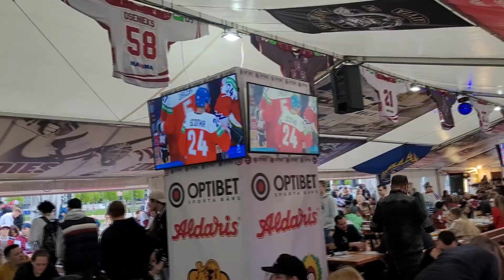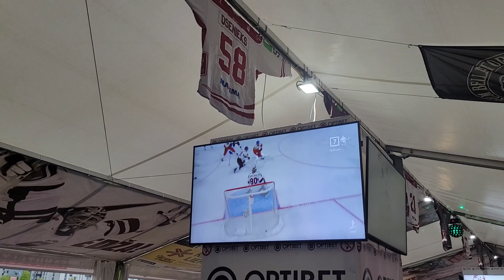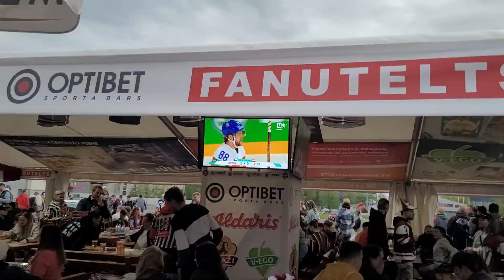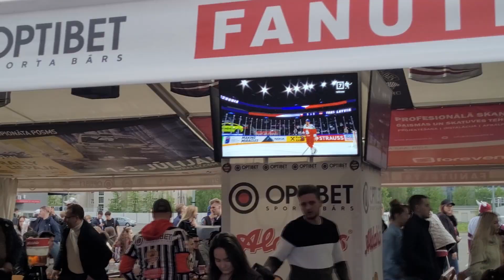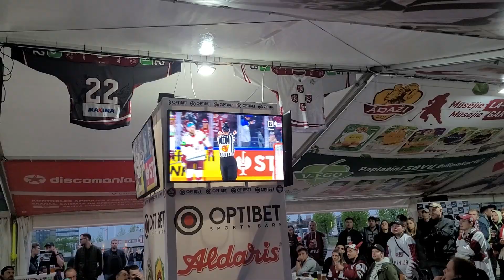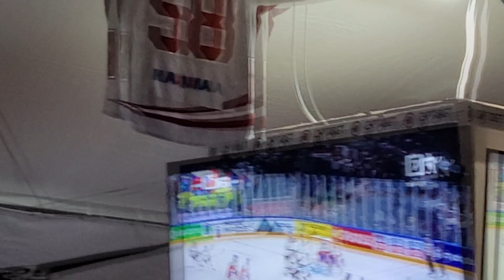HOKEJA FANU TELTS VLOGS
mazais vlogs no fanu telts no Latvijas - Čehijas hokeja spēles...